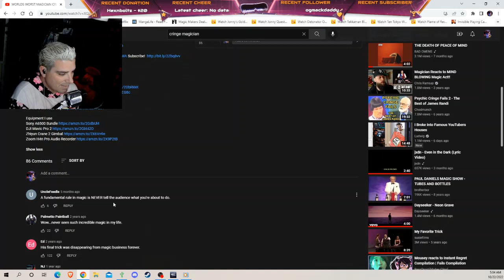Magician Reacts To Cringe Magic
Video is from: Sky Star Search

Catch me live on twitch at Twitch.tv/the_Magentleman